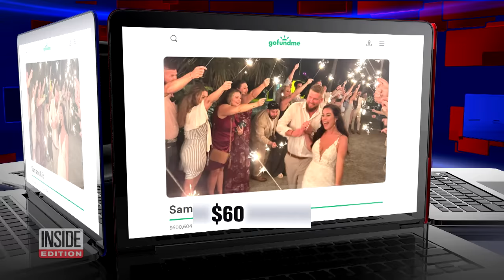Family of Bride Killed by Alleged Drunk Driver Speaks Out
The sister and mother of the bride killed by an alleged drunk driver are speaking out to Inside Edition's Steven Fabian. Following Samantha and Aric Hutchinson's South Carolina wedding reception, they bid goodbye to their guests. That's when disaster struck. As the bride and groom set off with two relatives in a golf cart, police say they were rear-ended by a car traveling 65 miles an hour. Samantha, still in her wedding gown, was killed instantly.